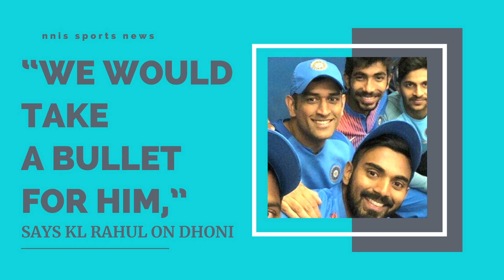“We Would Take A Bullet For Him,” Says Kl Rahul On Dhoni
Ms Dhoni is widely regarded as one of the finest for his captaincy skills. He is the only captain to have clinched all the three major ICC - International Cricket Council titles in limited-overs cricket. Many prominent players like Ravichandran Ashwin and Virat Kohli even credit the veteran cricketer for their success.

KL Rahul is also one of many players who made their international debut under Dhoni. Speaking of Dhoni’s capabilities as a captain, Rahul said Dhoni earned respect of his teammates with his humble nature. Rahul said anyone who played under  Dhoni would be ready to take a bullet for him.